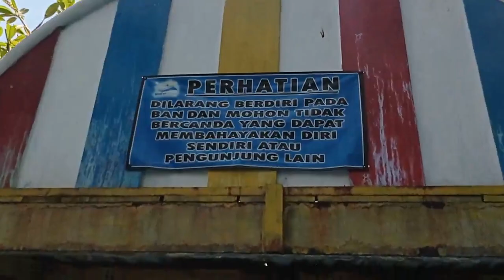KOLAM RENANG ANAK-ANAK || DE YHONS (85)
Wahana Kolam Renang Puri Beta yang berlokasikan di Ciledug Tangerang, merupakan tempat yang asik buat seru-seruan bersama keluarga dan anak-anak,
dimana suasana tempat nya yang agak sejuk dan air yang bersih selain itu pilihan wahana yang banyak pilihan nya ada yang tempat khusus anak-anak dan juga untuk dewasa.

Selamat Liburan ...
HaVe FuN !!